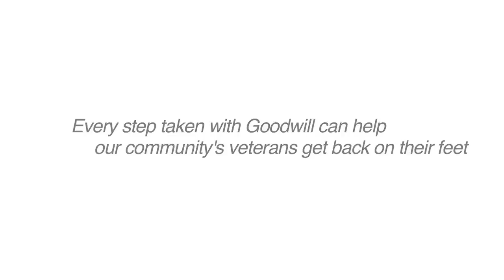Somebody Else's Shoes - Goodwill's A Circle of Films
Somebody Else's Shoes
Directed by Nick Brennan & John Logan Pierson

A Circle of Films, Goodwill/NNE's Young Filmmakers Festival supports young, upcoming filmmakers in northern New England and offers fresh perspectives on our own Goodwill story.  We asked each director to craft their own tales while flavoring them with Goodwill.  What they learned about the whole Goodwill story, and themselves, while refining their craft and building their portfolios is remarkable.

May these films jump start your own conversations about the interconnectedness of all we do at Goodwill.